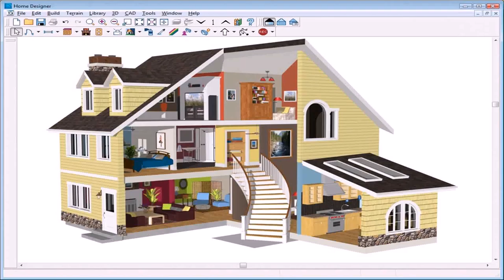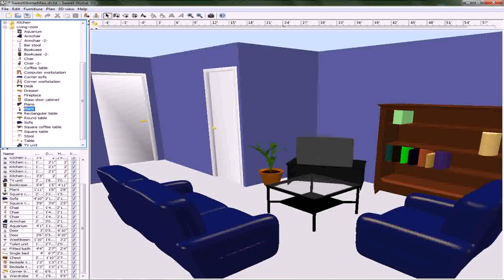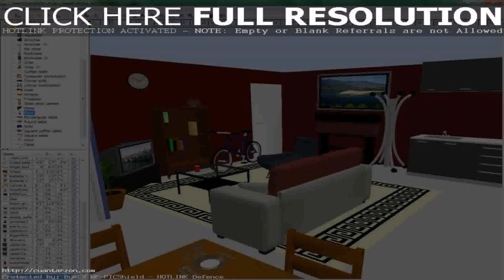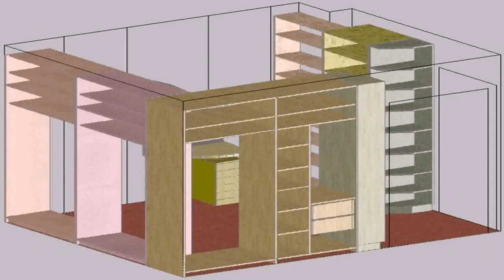Simple Home Design Software Download - Gif Maker DaddyGif.com (see description)